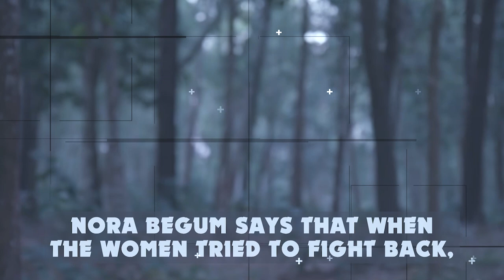SHOCKING RAPE STORIES OF ROHINGYA WOMEN! 😢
SCHOOL MEALS FOR ROHINGYA REFUGEE CHILDREN! - $165 Feeds A Child For An ENTIRE YEAR!